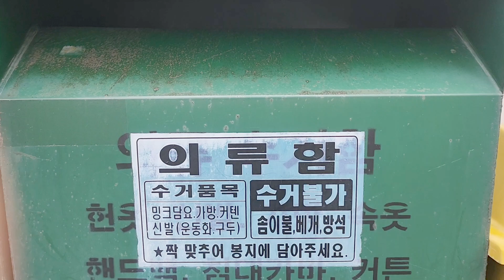돌아온 자취생? 브이로그 🏡🍿 집순이 VLOG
안녕하세요
오랜만에 돌아온 양파팝콘입니다.
다시 한번 더 잘 부탁드립니다. - ̗̀ෆ⎛˶'ᵕ'˶ ⎞ෆ ̖́-

🎧 Oneul  기분이 편안해지는 귀여운 음악 모음 (1시간)